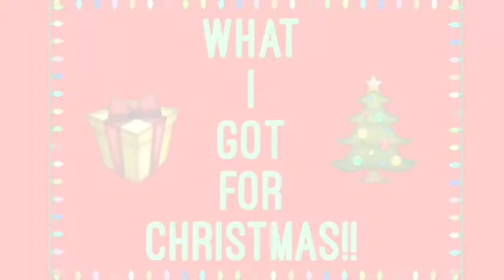WHAT I GOT FOR CHRISTMAS 2016!!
Hey guys,
MERRY CHRISTMAS!! Where did the time go?!
-Jenn